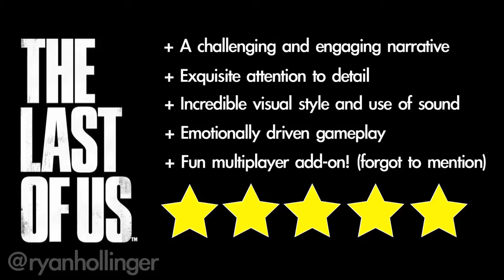The Last Of Us - review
As I move on to my third play through on my most anticipated game of the year, I think I should reflect on Naughty Dog's most profound creation.